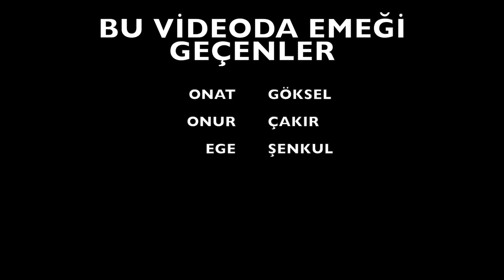Oculus Rift Beat Saber Oynadık - Sanal Gerçeklik Gözlüğü İnceleme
Oculus Rift sanal gerçeklik gözlüğü ile tanıştığımız videodur. Bu cihazla kendimizi ve vücudumuzu kandırarak Beat Saber oynadık